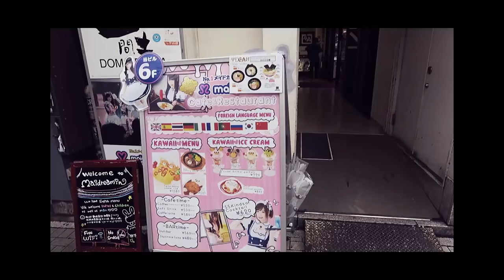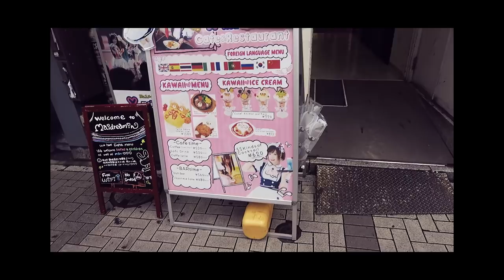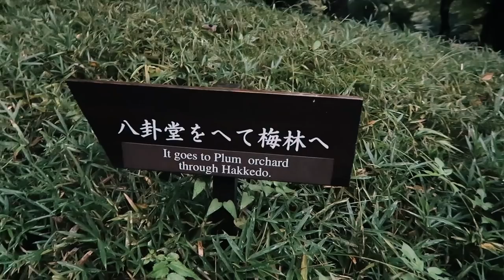Solo Trip to Japan: Found my Spirit Animal in Akihabara? | Japaniku episode 5 (Ikutree)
I took it a little easier in this episode and discovered the ANIME-ated (get it?) streets of Akihabara with it's bright colours, sounds, cute maids and shops. I also walked all the way to Koishikawa Korakuen Gardens for an eerie evening stroll and I discovered a few things along the way...

Enjoy and let me know if you have any questions and/or feedback in the comments.